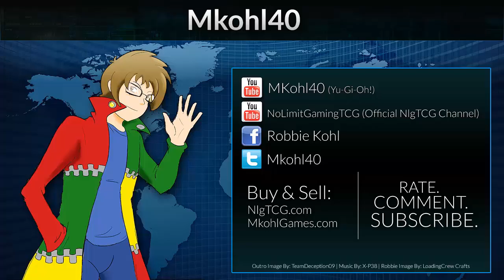Aliens Vs Heraldic Beast - Yugioh Duel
Pojo.biz Message Board: Robbie

Skype: robbie-kohl